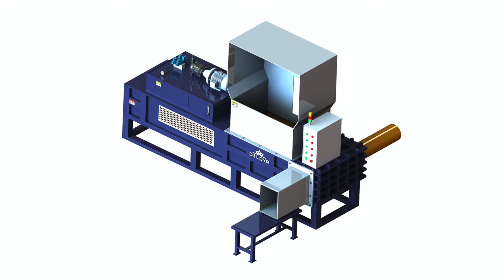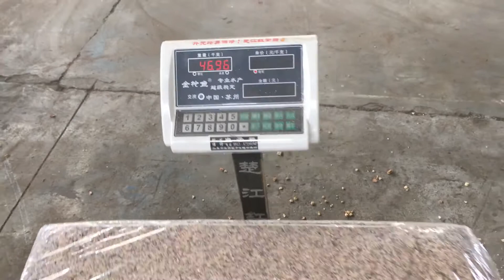Cotton Seed Press Baler Machine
1.Fully automatic waste cardboard box/OCC/ONP baling press machine,
2.Vertical carton box baling machine, plastic pet bottles compress machine.
3.Metal scrap baling press machine, steel wire compress baler machine.
4.Aluminum chips/shavings briquetting press machine, copper turnings/swarfs briquetting press machine.
5.Wood shavings bagging press baler machine, silage bagging baling machine.
6.Wiping rags bagging press baler machine, waste clothes/second hand clothing/old clothes baling machine.
7.Plastic lumps/pipes shredder machine, plastic scrap blue shredder machine.
8.Metal scrap shredder machine, double shaft shredder machine, wood pallet shredder machine.
9.Plastic lumps granulator machine, plastic barrels crusher machine.
10.Hydraulic shear machine for heavy metal scrap, copper cable wire shear machine.